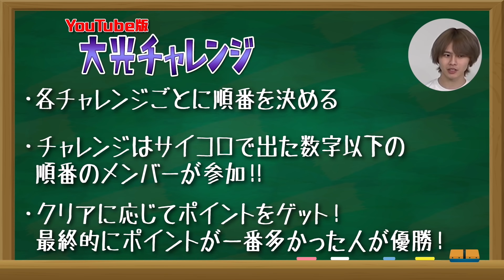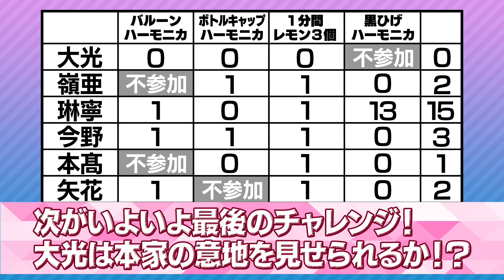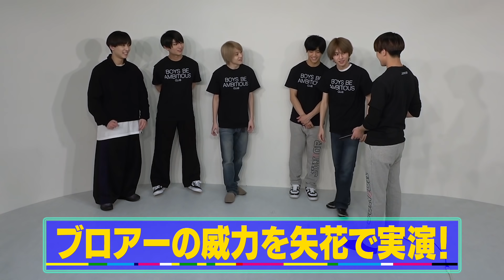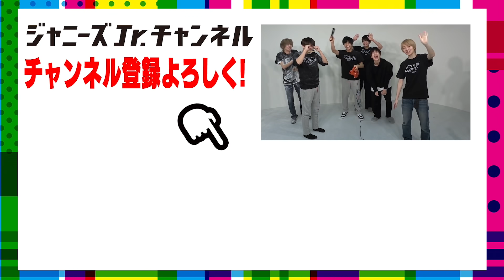7 MEN 侍【大人気企画!?大光チャレンジ】なんてこった。。。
今回は「金曜日の狂犬」こと佐々木大光が、ISLAND TVにアップしている動画シリーズ「大光チャンレジ」をメンバー全員でやっちゃいました!!…いや、やらされました。。。

ISLAND TVでは粉まみれになったり、メントスコーラを飲んだり、部屋の中でシャンプーしたりと。。。
１人でどんなことをやってきたのか知っているので、何をやらされるのかとビビりまくりでした。。。
でも、やるからには全力で!なんだかんだで、正直めちゃくちゃ楽しかったです。

学校の放課後のひととき…って感じです。
実際に学校でやったら怒られちゃうけどね。